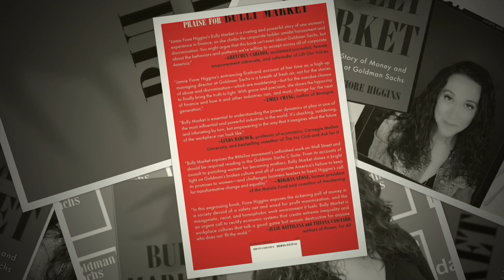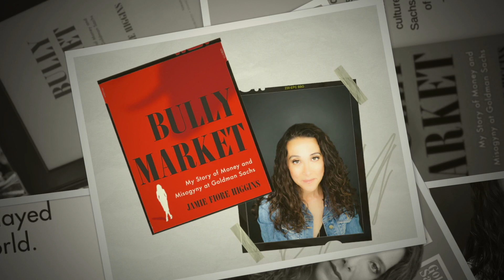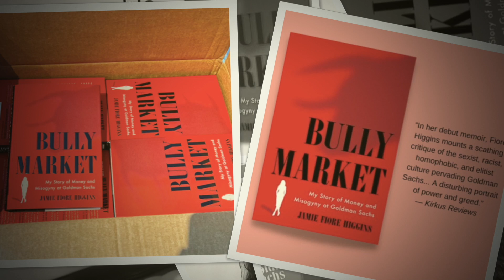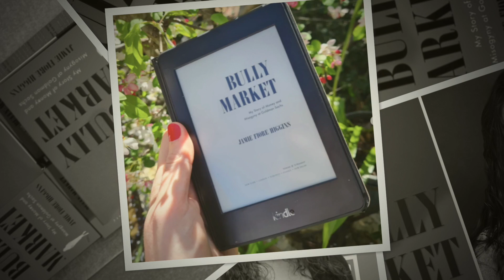Book Review: Bully Market by Jamie Fiore Higgins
Bully Market by Jamie Fiore Higgins

A rare, riveting insider’s account on Wall Street --- an updated LIAR'S POKER --- where greed coupled with misogyny and discrimination enforces a culture of exclusion in the upper echelons of Goldman Sachs.

Jamie Fiore Higgins became one of the few women at the highest ranks of Goldman Sachs. Spurred on by the obligation she felt to her working-class immigrant family, she rose through the ranks and saw it all: out-of-control, lavish parties flowing with never-ending drinks; affairs flouted in the office; rampant drug use; and, most pervasively, a discriminatory culture that seemed designed to hold back the few women and people of color employed at the company.

Despite Goldman Sachs having the right talking points and statistics, Fiore Higgins soon realized that these provided a veneer to cover up what she found to be an abusive culture. Her account is one filled with shocking stories of harassment and jaw-dropping tales of exclusionary behavior: when she was told she only got promoted because she is a woman; when her coworkers mooed at her after she pumped for her fourth child, defying the superior who had advised her not to breastfeed; or when a male boss used a racial epithet in front of her, other colleagues and clients without any repercussions.

BULLY MARKET sounds the alarm on the culture of finance and corporate America, while offering clear, actionable ideas for creating a fairer workplace. Both a revealing, extraordinary look at the industry and a top Wall Streeter’s explosive personal story, BULLY MARKET is an essential account of one woman’s experience in a flawed system that speaks to the challenge and urgency for change.

Hands up, all those who have read this book?